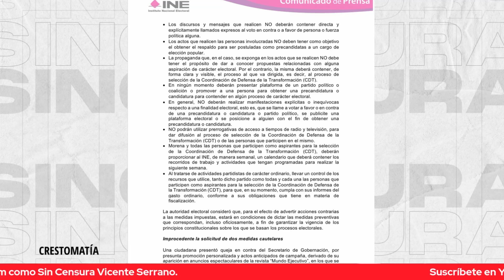LUIS GUILLERMO HERNÁNDEZ HABLA DE COMO LOS PRESIDENCIABLES ROMPIERON TODAS LAS REGLAS ELECTORALES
Luis Guillermo Hernández y el analista político Jorge Aljovín analizan la necesidad de una reforma electoral para después de las elecciones de 2024, luego de que esta ley electoral ha sido pisoteada y el fenómeno sociológico creado por el presidente Andrés Manuel López Obrador que ha hecho que hasta la oposición se quiera identificar con la 4T.